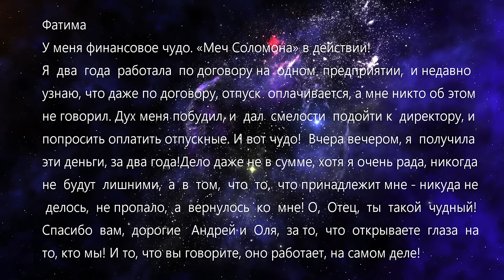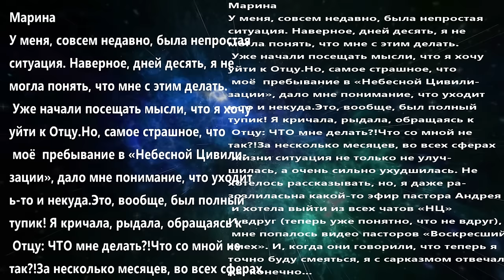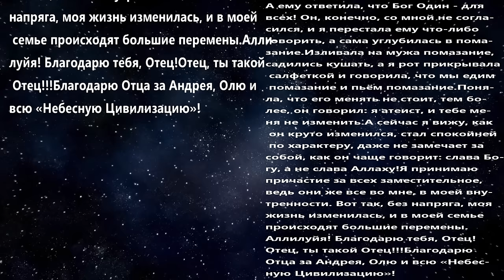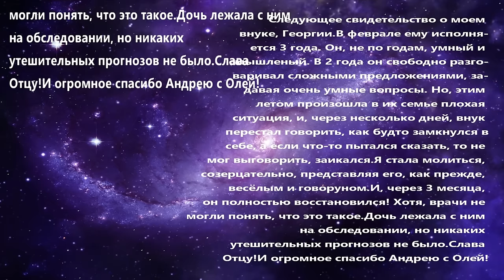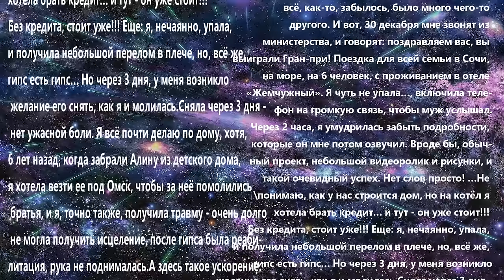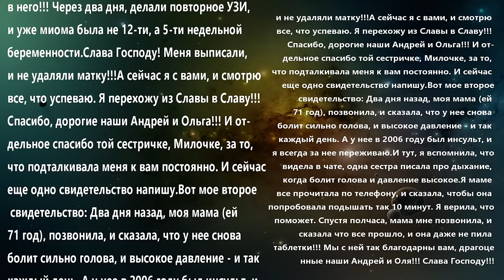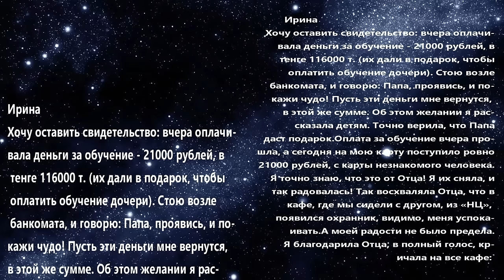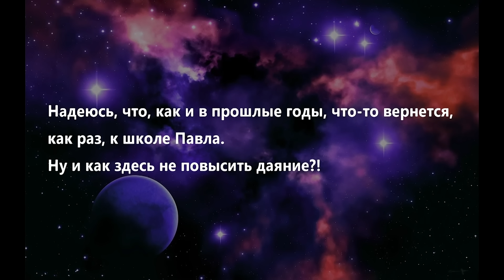ЧУДЕСА. РЕАЛЬНЫЕ СОБЫТИЯ РЕАЛЬНЫХ ЛЮДЕЙ (28 выпуск)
Дорогой друг!
Ты также можешь стать участником движения "НЕБЕСНАЯ ЦИВИЛИЗАЦИЯ", высвобождая из славы ФИНАНСЫ по ссылкам: